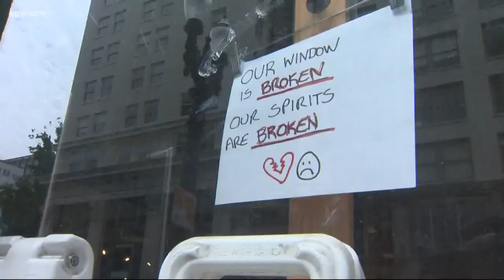Cleanup underway after downtown protests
The cleanup is underway after downtown Portland protests.